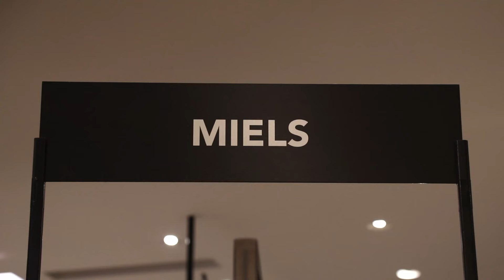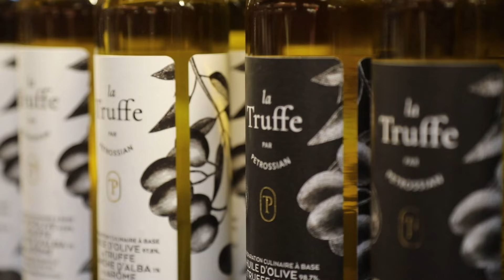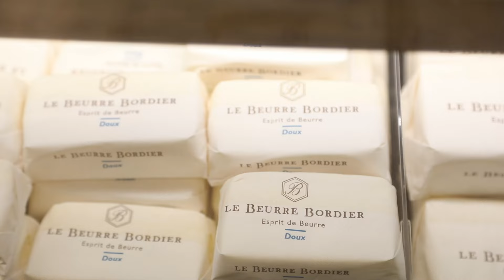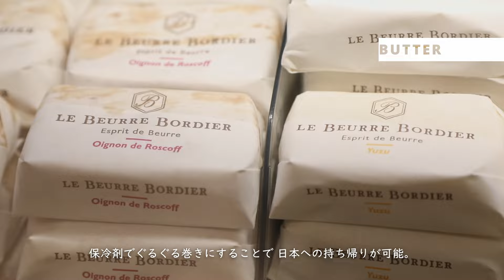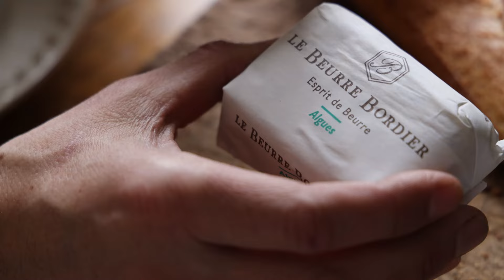｛SUB｝Food Paradise♡ Bon Marché｜La Grande Épicerie de Paris｜Paris Vlog｜Living in Paris｜4K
【Paris VLOG】 Best foodie Market, a must in Paris😋
There are subtitles on this video.

00:00 opening
00:44 Patisserie
01:08 Tea, cafe, honey, chocolate
01:31 Fromagerie
02:06 Luxe
02:45 La cave
03:14 Butter
03:33 My recommend for souvenirs
04:40 Boulangerie
05:16 Fruits et Légumes
05:42 tasting